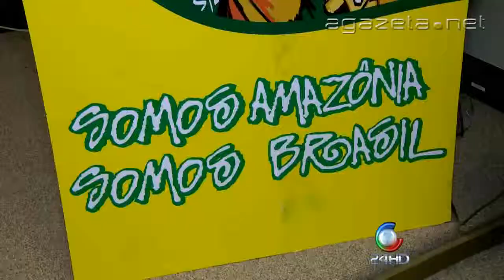Banco da Amazonia faz homenagem a Imprensa Acreana 30 05 2014